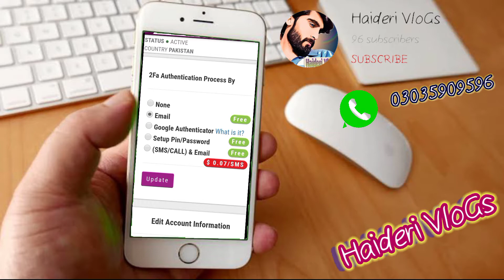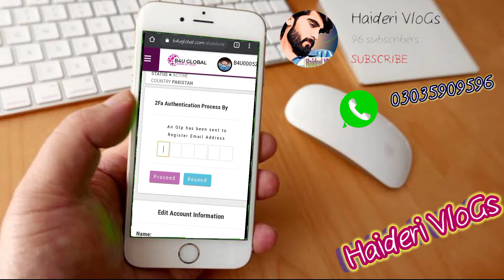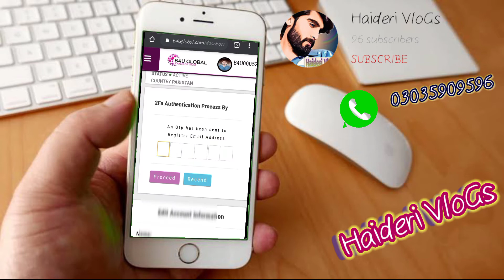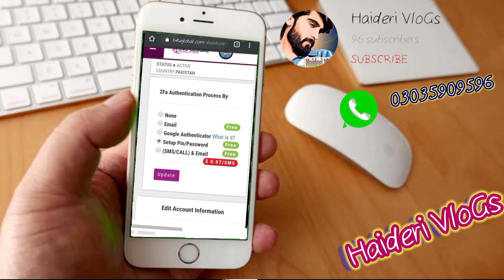How To Create 6 Figure Pin/Password for B4U Global I'D |new update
*Invest in B4U Trades and change you life*👍

🌹 *[ یہ B4U ٹریڈنگ کیا ھے اور میں نے اس کا

انتخاب کیوں کیا؟؟؟]*🌹

💥 یہ کمپنی نہیں بلکہ *گروپ آف کمپنیز ھے۔*

💥 پہلی انٹرنیشنل کمپنی جس کا مالک ایک پروفیشنل پاکستانی مسلمان۔ 25 سال سے بزنس میں۔

💥کمپنی کی Co-founder ایک انتہائی پرفیشنل ملائیشئین مسلمان خاتون ھیں۔

💥 ھیڈ آفس کوالالمپور ملائیشیا میں۔

💥 کئی ممالک میں بزنس جن میں پاکستان بھی شامل ھے

💥کمپنی پاکستان میں مکمل لیگل ھے۔

💥 لین دین پاکستان کے ھر بنک کے زریعے۔

💥انویسٹ منٹ مکمل safe اور *Refundable*

💥صرف 50ڈالر سے لے کر 1ملین ڈالر تک کی انویسٹ منٹ

💥ماھانہ 7% سے لے کر 20 % تک پرافٹ۔ پرسنٹیج فکس ھے رقم فکس نہیں۔

💥دارلعلوم کراچی کا فتوی موجود۔

💥انویسٹ منٹ کا طریقہ کار انتہائی آسان۔ نہ فارن کرنسی تبدیلی کی ضرورت نہ ٹیم لیڈروں کے چکر۔

💥 *نیٹ ورکرز کے لیے بہترین اور آسان پلان۔*

💥پرافٹ کی روزانہ کی بنیاد پر تقسیم۔

💥پاکستان میں اوبر اور کریم کی طرز پر BRAVO CAB لارھی ھے۔ رجسٹریشن مکمل۔ لاھور میں آفس سٹارٹ۔

💥 پاکستان میں کمپنی کا پراپرٹی بزنس بھی رجسٹر ھوچکا۔

💥کمپنی ٹاپ 10 ڈیجیٹل کرنسیز میں بھی ٹریڈ کرتی ھے۔
💥کمپنی کی ایکسچینج BANK OF NEGARA ملائیشیا کے قومی بنک میں رجسٹرڈ ھے۔
💥کمپنی کا اپنا E.Wallet اور ATM مشینیں بھی ھیں۔

قصہ مختصر یہ کہ کمپنی ہر فرد کی ھر ضرورت کو پورا کرتی ھے۔ چاھے عام پاکستانی انویسٹر یا نیٹ ورکر ھو یا کوئی انٹرنیشنل بزنس ٹائیکون۔
کمپنی کا بزنس 10 سے زیادہ ممالک میں پھیل چکا ھے اور مزید تیزی کے ساتھ پھیل رھا ھے۔ ضرورت اس امر کی ھے کہ کیا ھم اس سے فائدہ اٹھانے کے لیے تیار ھیں!!!

Q1: What is B4U?
A: B4U Investment platform h jo 💯% Safe Secure & Long term Business hai
Jis Me Apki tamam Transaction By Bank Legal Way Se Ki Jati Hain🏛
Apki Tamam Investment Anytime Refundable Hai 💯✔

Q2: About B4U?
A: B4U Company Malaysia ki he, 2017 se work k rhi and CEO Pakistan se he. CEO Saif Ur Rehman Khan hen.and ye company 6 countries me registered he Pakistan, Thailand, Malaysia, Combodia and Indonesia. Philippines... Company Legally documents bhi rkhti h. Ap online documents check kr skte hen

Q3: B4U hamari investment kahan lgati h?
A: B4U online and offline business krti he. Online business me Trading and offline business me Restaurant, texi Car Services, Property buying & Selling or boht se business etc.

Q4: Minimum investment?
A: Min investment 50$ he  or pakiatan ke kisi bhi Bank se ap apni investment deposit kr skte hen. Company apko Bank detail provide krti he. Aap ne simple company k bank acc me payment send krni hoti h and bank se apko jo slip milti h wo Aap ne B4U acc k through company ko Submit krni hoti he. Company 5hrs me apka deposit approve kr deti h.

Q5: Minimum Withdraw?
A: minimum withdraw 25$ he.  investment and withdraw ek month me ek bar hi hota he roz roz nai.

Q6: B4U me investment halal ya haram?
A: Other companies ka profit fix hota h jo k haram ke zumre me ata he. Jabke B4U ka profit fix nhi hota. Sharaei tor pr es company ka business Halal he or rozana new profit hota he.

Q7: B4U Kitna Profit deti h?
A: B4U me Monthly profit ki ratio 7% se 20% h. B4U daily hamara profit humary B4U Account me update ho jata he.
Start Your Own Business With B4U✓
Join Today And Get Profit Daily✓
B4U Running Since 2017✓
6 Countries Me Registered Company✓
Withdraw & Deposit System Pakistani Banks✓
Minimum Investment start from 50$✓
Monthly Profit 7% to 20%✓
Monthly Withdraw System✓
Your Investment Refundable Anytime✓
دوستو آپ کو اس سے اچھا پلیٹ فارم پاکستان میں کہیں نہیں ملے گا تو دیر کس بات کی آج ہی b4uglobal کا حصہ بنیں اپنی اور اپنی فیملی کا مستقبل سنواریں اور اپنے خواب پورے کریں کیونکہ👇

B4U Physical Projects are:-
 Bravo Cab Service (Like Uber)
 Housing Scheme in Isb
 Micro Finance Banking
 Bravo pay (Like Jazzcash)
 Import Export
 Crypto Wallet with own exchange
 ATM Machines Manufacturing
 Palm Oil Factory In Malaysia
 Restaurants n Malaysia
 Real Estate
 Education
 Transportation
 Information Technology
 Trading